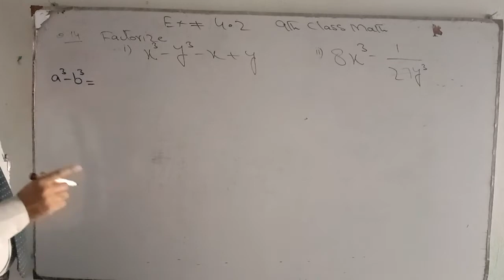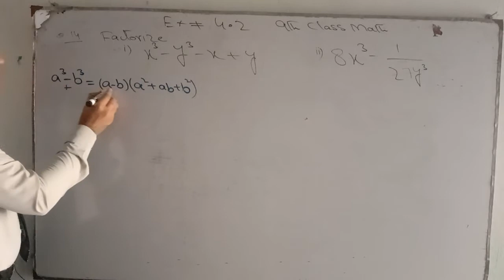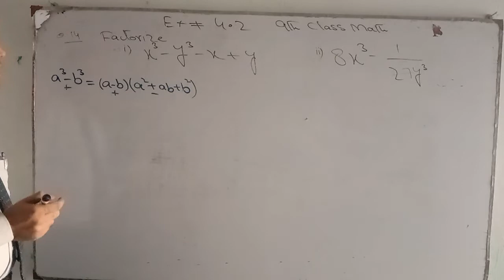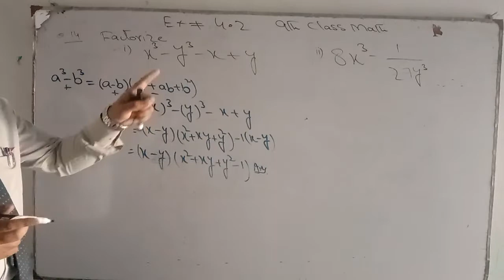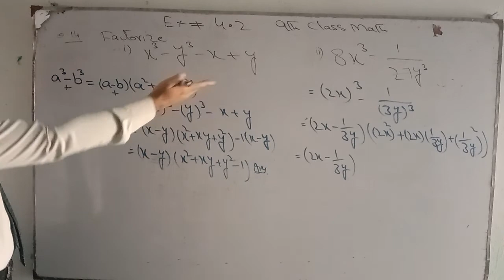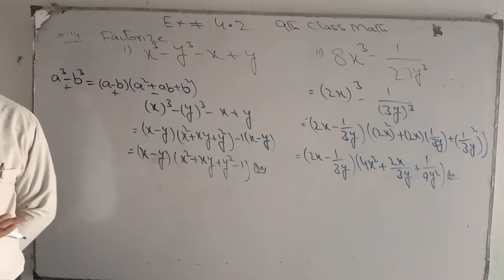9th class math chapter 4 Exercise 4.2 question no 14/ 9th math/ Exercise 4.2